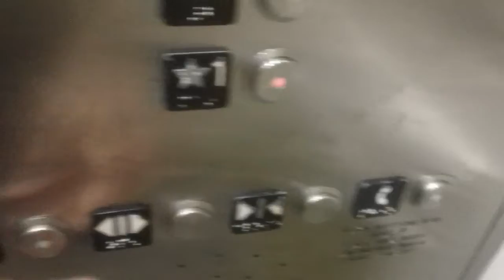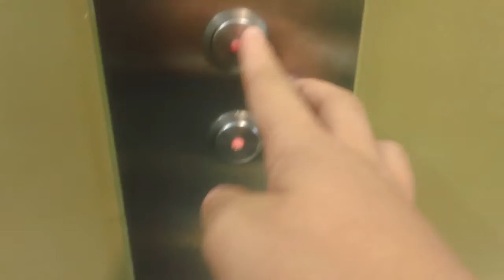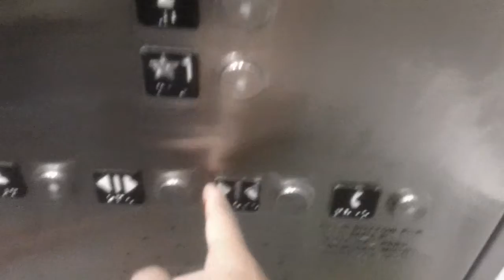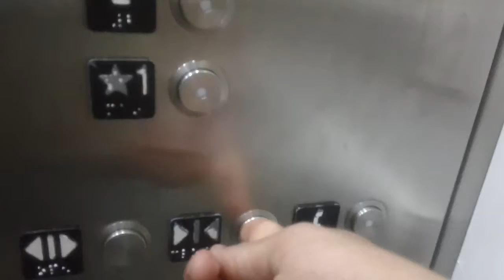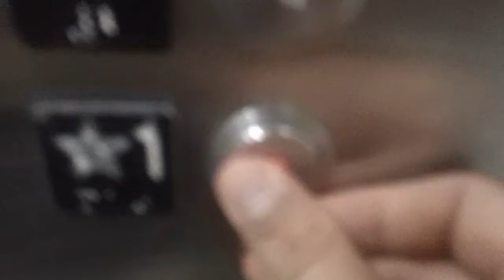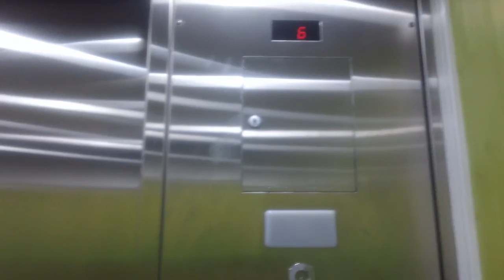7 minute ride On The Schindler Hydraullic Elevators At The Hotel Indigo, Durham NC